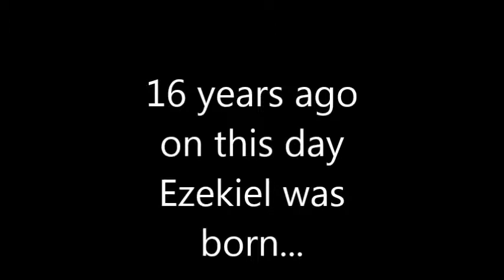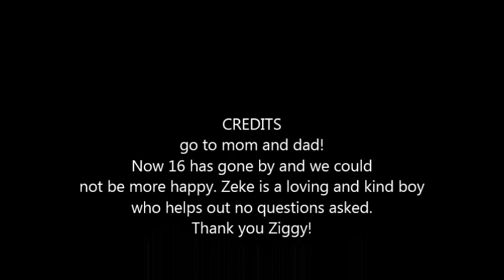16th birthday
Description